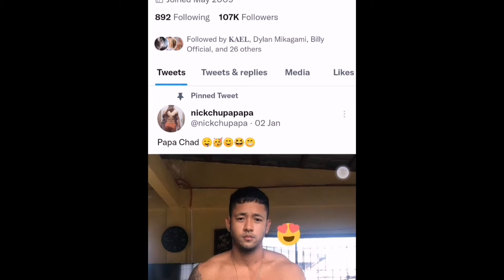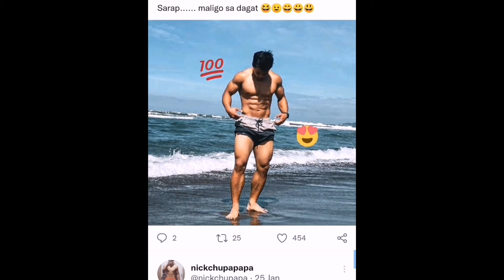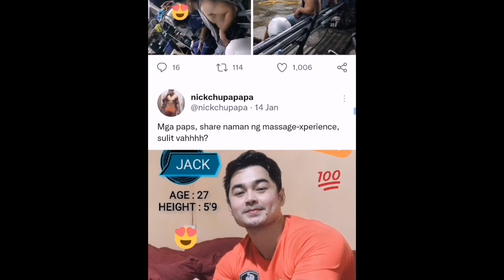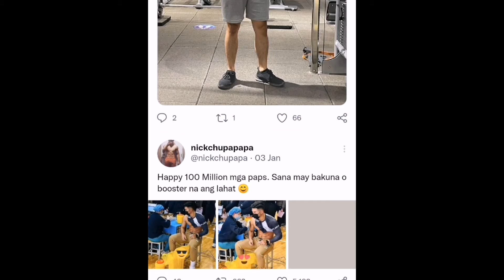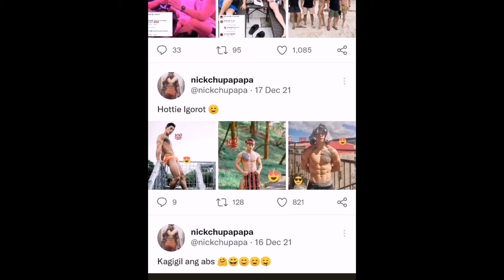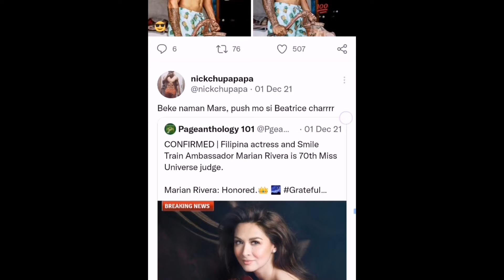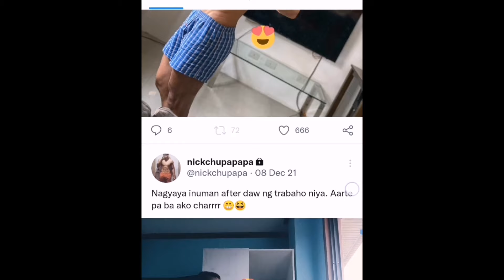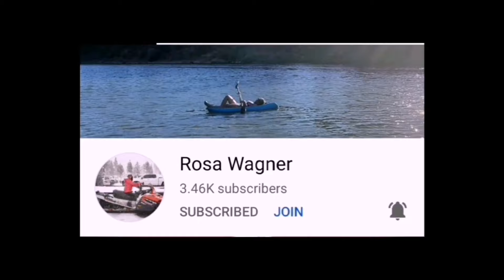TWITTER NI NICKCHUPAPAPA, GRAVEE ANG LAMAN